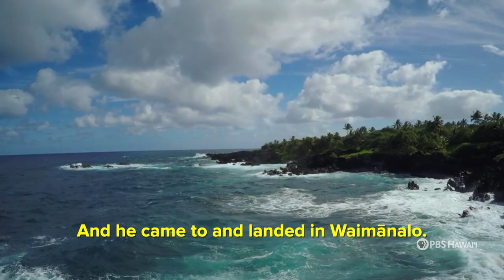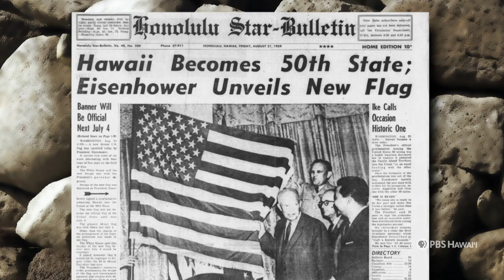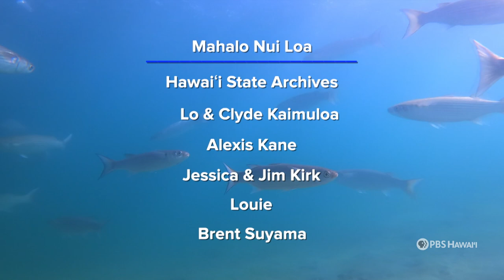Kai Piha: Nā Loko Iʻa | PBS HAWAIʻI PRESENTS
For centuries, loko iʻa, or fishponds, were a vital part of the Native Hawaiian food system, connecting freshwater sources to the ocean, using rock-wall enclosures to raise and eventually harvest fish. In recent decades, there has been a resurgence of this indigenous way of aquafarming. Kai Piha: Nā Loko Iʻa looks at how four fishponds on Oʻahu are being restored.

AVAILABLE FOR STREAMING UNTIL APRIL 1, 2027